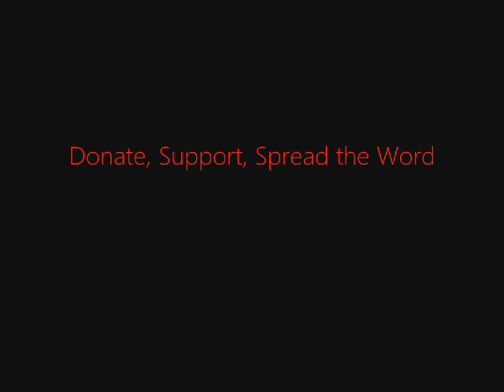FSRN South Korean Deal to Prevent Nuclear Terrorism Insufficient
In Seoul, South Korea, nations are wrapping up a meeting on nuclear safety by focusing on securing nuclear material. Attendants cite concerns of it falling into the hands of terrorist groups. But as FSRN's Jason Strother reports, despite an agreement to reduce highly enriched uranium, some question if the summit is really making the world safer from a nuclear attack.